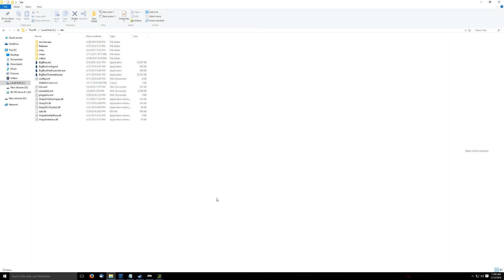Fooling around with Doom (2016)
Attempting to talk about it while playing it on Ultra Violence via hyperthreading.